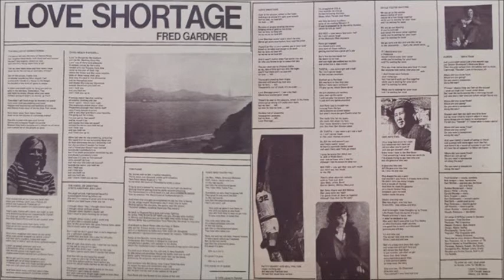Fred Gardner - China Beach Farewell (1979)